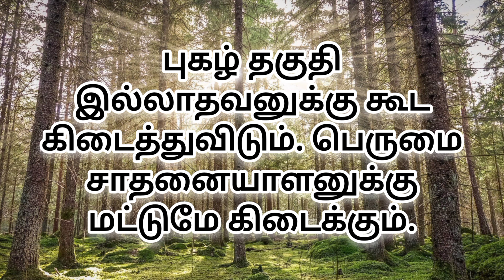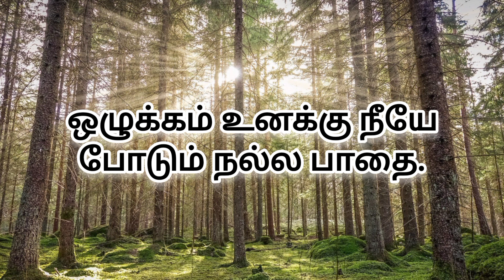Motivational in Tamil